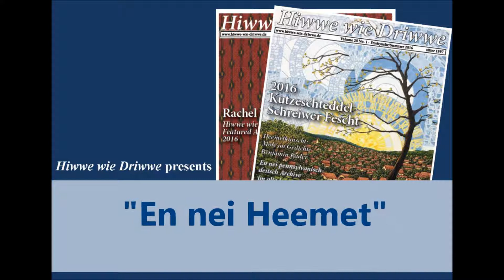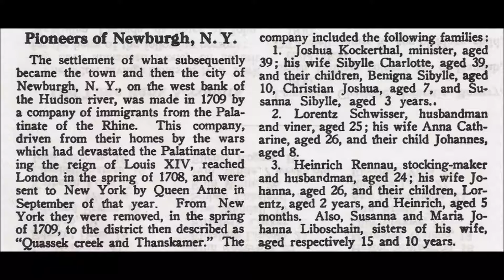En nei Heemet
A song about a  Palatine family who leaves the Palatinate and settles down in the new world in the 18th century ...